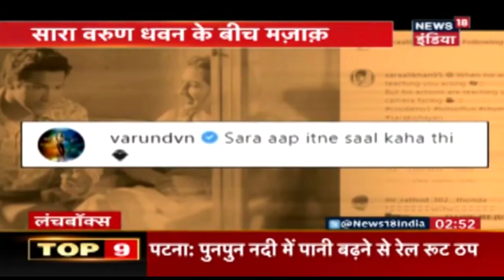Varun Dhawan ने Sara को सिखाई है Acting ! Lunchbox | Bollywood News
क्या सच में Sara ने Varun Dhawan को सिखाई है Acting ! या फिर ये दोनों का मज़ाक है।